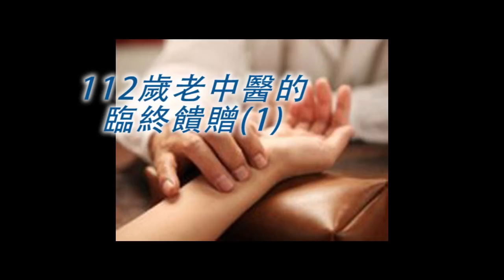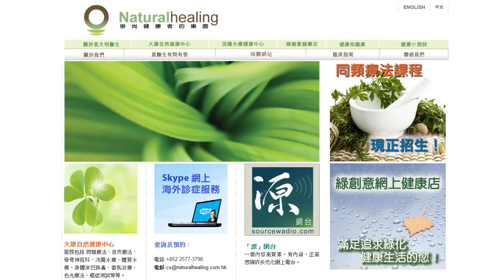《自然療法與你》EP203 - 112歲老中醫的臨終饋贈(1)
一連三集的《自然療法與你》，袁醫生和 Diana 同大家分享一位老中醫臨終遺留的一百條贈言！每條贈言都會令大家對健康的生活態度有深刻反思！